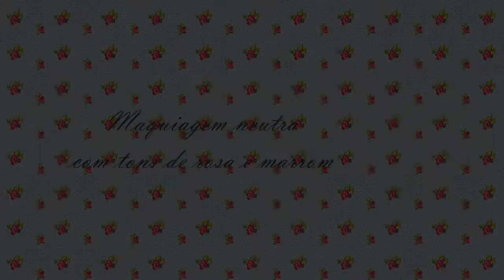Maquiagem neutra com marrom esfumado por Carla M.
Não estranhem meu cabelo, é que eu gravei ele antes de ter pintado de roxo :p